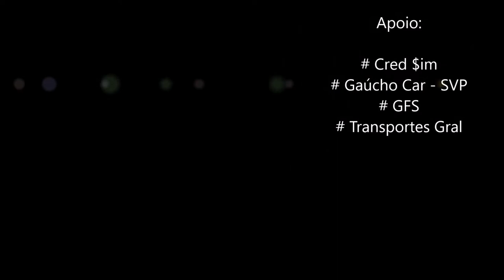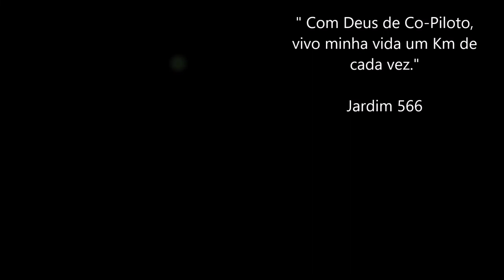Ruta 7 Argentina, Falando sobre o Novembro Azul em Dezembro.